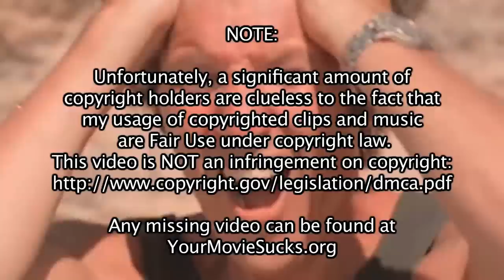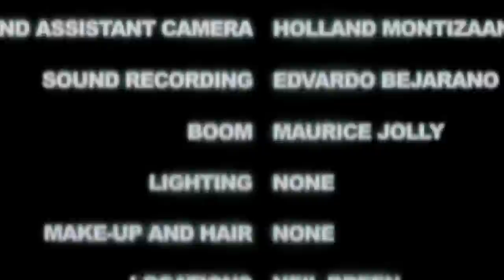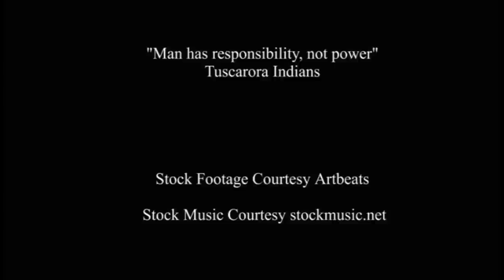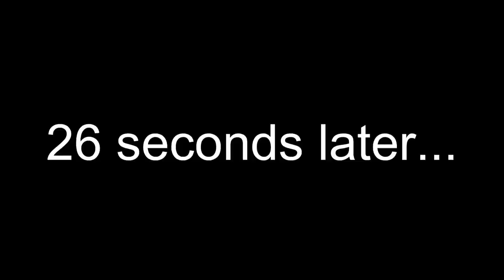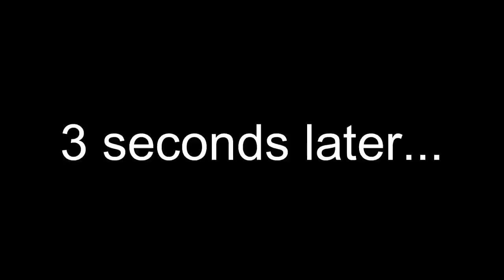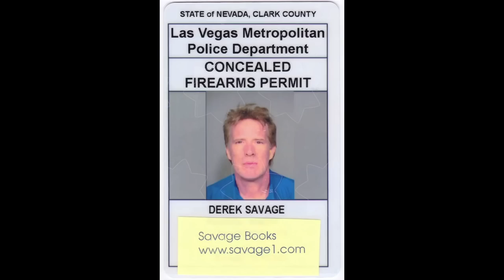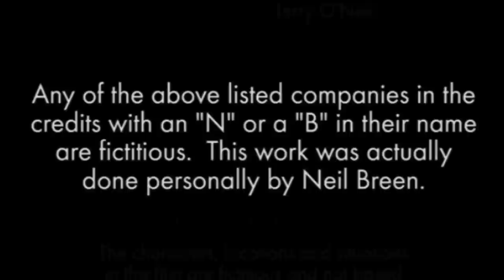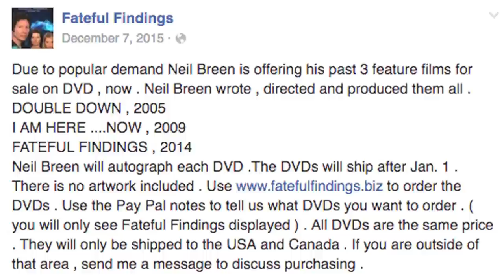YMS: Neil Breen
Gerhard Narholz - Cha Cha Nova
Stelvio Cipriani - Full Time Piano
Cocorosie - The Moon Asked the Crow
Helenenmarsch
Stupeflip - Gem' Lé Moch
Stelvio Cipriani. Viaggio d'amore
The Achterhoek Dances
Spindlelegs
Scott Douglas MacLachlan - Infomercial Music Cue
Jon Brion - Sidewalk Flight
Jack Beaver - Workaday World
Dr. Dre - What's the Difference
Werner Tautz - Glitterati Party
Herb Alpert & the Tijuana Brass - Spanish Flea
Aphex Twin - Avril 14th
College & Electric Youth - A Real Hero

yms fateful findings
original video uploaded June 23, 2016